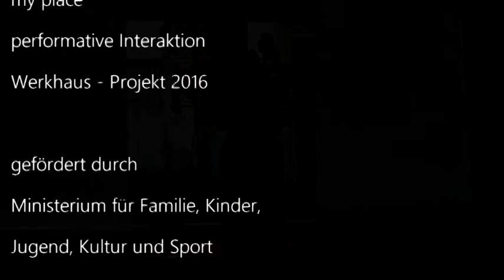my place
my place ist der Arbeitstitel für ein Projekt, das wir in einem Ladenlokal in Krefeld begonnen haben:
Als Reisende verbringen wir gewollt und ungewollt unser Leben an Orten und mit Menschen, die uns meist zufällig und willkürlich begegnen. Doch glauben wir meist Macht über die Dinge des Lebens zu haben, oder ist es Ohnmacht, die wir spüren? Finden wir es heraus!
Solltest du uns suchen und wir nicht da sein, gibt es einen Briefkasten für deine Nachrichten. Es ist Hausnummer 24.